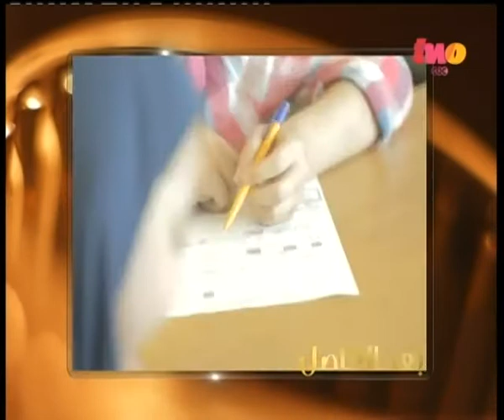معكم_منى_الشاذلي | حوار مع الناشطة السياسية#شاهندة_مقلد "الجزء الثالث"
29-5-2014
|ضيوف الفقرة:
شاهندة مقلد | ناشطة سياسية